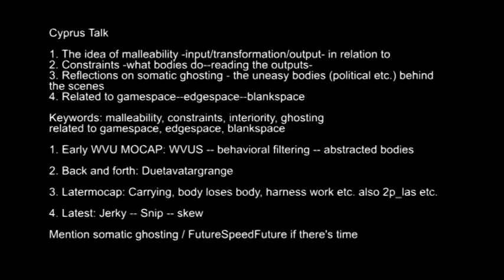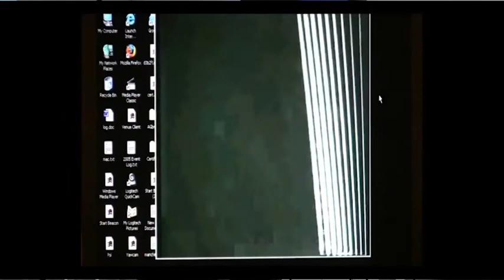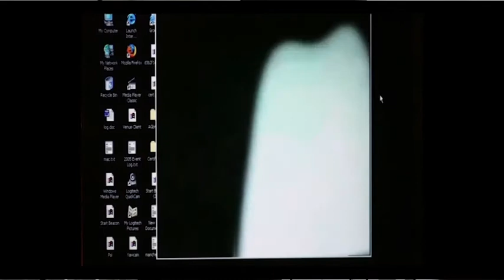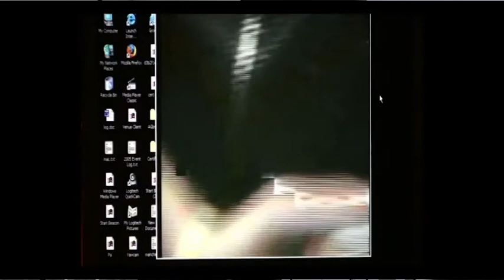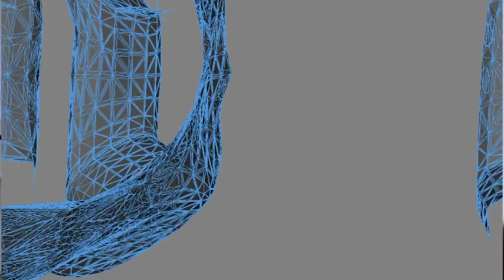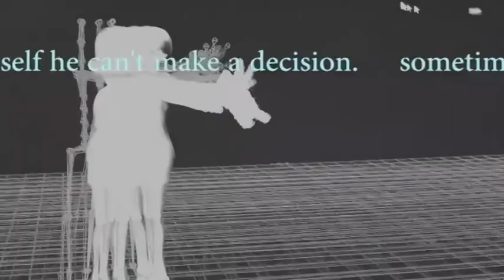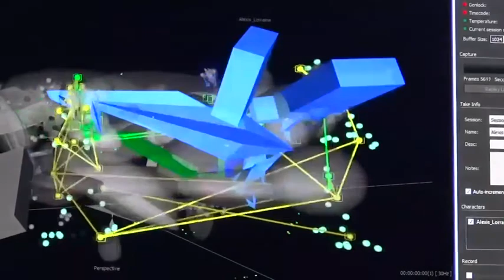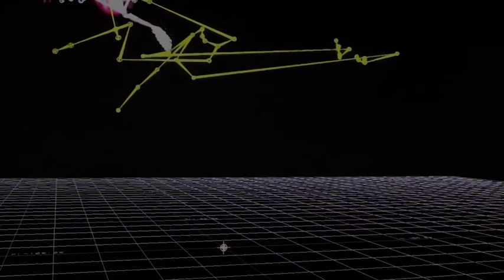Alan Sondheim: Digital v Analogue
Talk by Alan Sondheim for the NeMe organised project "Children of Prometheus," hosted at the NeMe Arts Centre in December 2019.